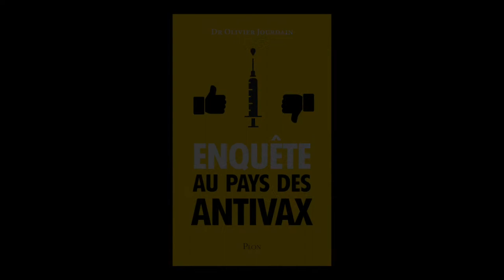Olivier Jourdain - Enquête au pays des Antivax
Olivier Jourdain vous présente son ouvrage "Enquête au pays des Antivax" aux éditions Plon.